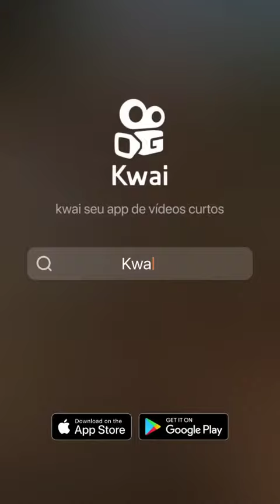Esses são Anjos cuidando de outros anjos.